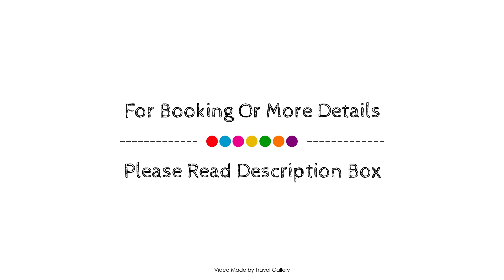The Clarendon Bantry Bay Hotel Cape Town South Africa